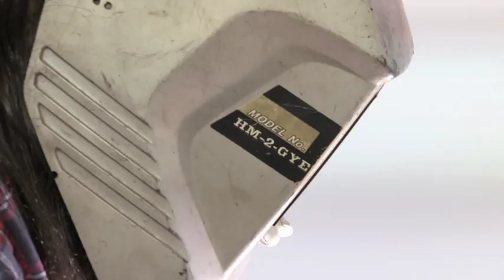"Not Off" Diseño Industrial / Eco-Lógico (Cap.3)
"Not Off" Diseño Industrial / Eco-Lógico (Cap.3). Luminarias con filtros de aire. El estudio de diseño "Not Off" quita del circuito de contaminación y reutiliza materiales que fueron descartados. Los integra y transforma en objetos de uso cotidiano como son las luminarias. MIRATE! en CIUDAD ABIERTA. Twitter Ciudad Abierta BA @CiudadAbiertaBA / Facebook